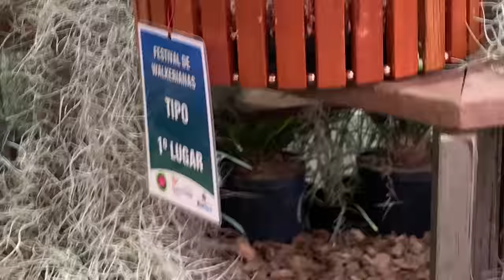NOVIDADES! E comemoração no canal! | Imagens da exposição de orquídeas de Rio Claro 2019 !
Comemoração !!! 60.000 inscritos, 60.000 amigos, e meus sinceros agradecimentos, exposição de Rio Claro 2019, um vídeo que revela a imensa alegria que sinto, e também revelo algumas novidades que vem por aí!!!
Obrigado amigos, Deus abençoe a cada um pela paciência, pelo carinho, pela confiança, e por me apoiar durante esses 2 anos e meio de canal, aqui tudo é feito com muito carinho, amor e responsabilidade, PRA VOCÊ !!!

Siga nossos parceiros da corrente do bem, conheça essas pessoas que dispõem de seu tempo para ajudar a todos, siga, se inscreva, apoie com seu like e compartilhamento, e faça parte você também dessa corrente de orquidófilos do bem !!

Até quinta !!